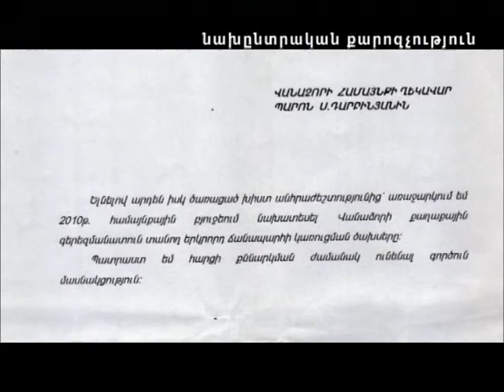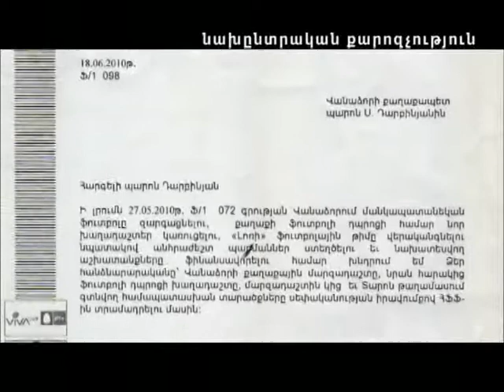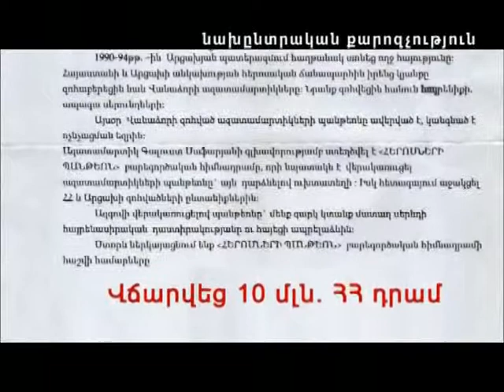ՍԵՅՐԱՆ ՂԱՄԲԱՐՅԱՆ - ԱՎԱԳԱՆՈՒ ԱՆԴԱՄԻ ԹԵԿՆԱԾՈՒ ՄԻԳ ՀՌԸ 2